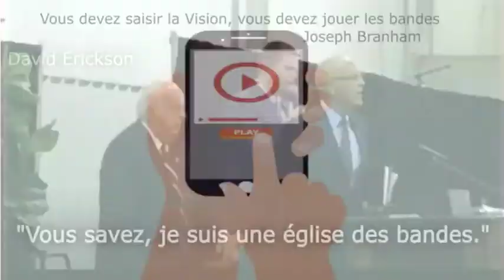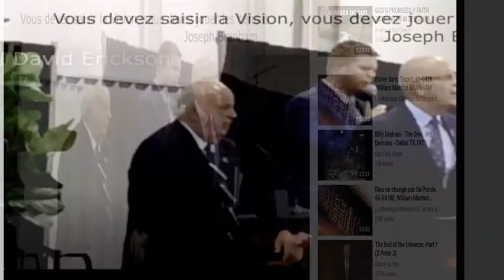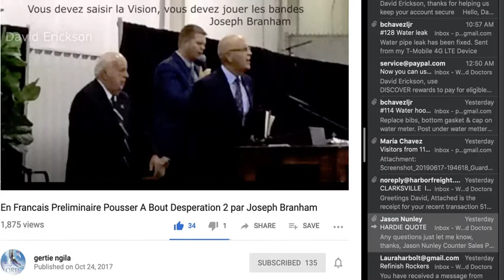FRN Fr. Joseph Branham 2017 @ Branham Tabernacle